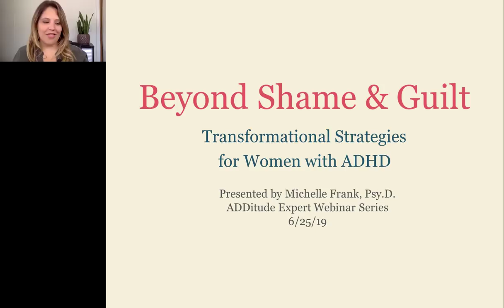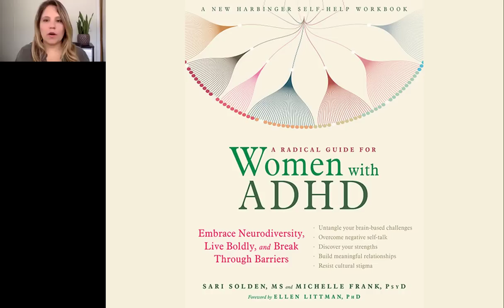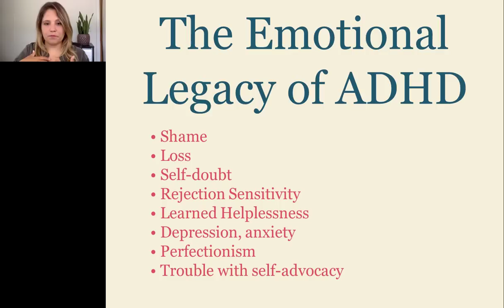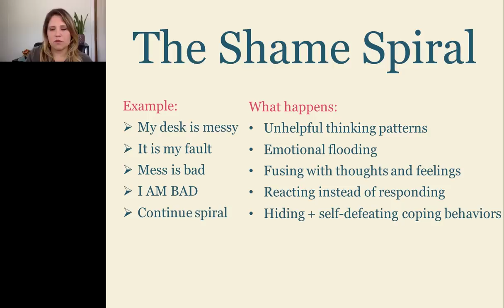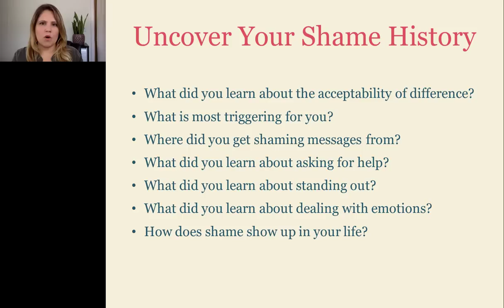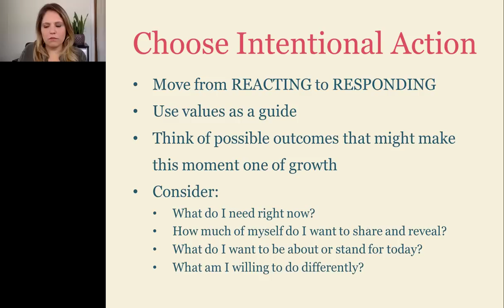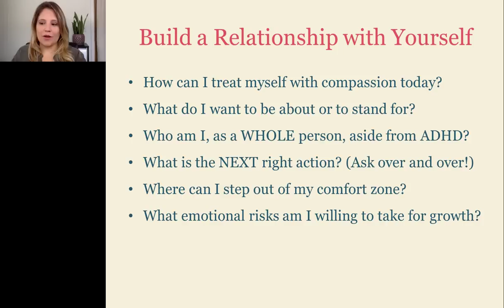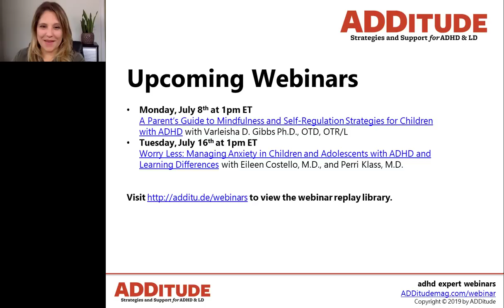Beyond Shame and Guilt: Transformative Strategies for Women with ADHD (with Michelle Frank, Psy.D.)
Too many woman living with attention deficit disorder (ADHD or ADD) are familiar with shame — and its dear friends guilt, fear, and self-limitation. Following a late-life diagnosis, especially, adhdawareness can bring new clarity but old, unhealthy thought patterns are hard to shake.

The first stepping stone for change is this: Come face-to-face with your own experiences and stories of shame, and the ways in which those narratives inform your relationships with yourself, your spouse, your child, and/or the world. This reckoning helps us create space for new choices and behaviors. Once we reach that space, however, we can easily feel lost and wondering, “What do I do with this awareness?” The answer? You very slowly begin the process of change by focusing intently on building up your courage, intentionality, and curiosity.

9:26 The Emotional Legacy of ADHD
22:17 The Shame Spiral
27:03 How Shame Leads to Self-Limitation
32:06 The Change Equation
33:19 Uncover Your Shame History
37:00 Radical Acceptance
28:25 NACHOS
38:35 NOTICE TRIGGERS
39:53 Authenticity Scan
41:03 Create Space and Cope with Feelings
43:16 Choose Intentional Action
45:33 Speak Up
48:21 REMEMBER
50:24 Build a Relationship with Yourself
52:24 Q&A

Related Resources
1. Top Article: You Are Not the Sum of Your ADHD Challenges

2. Women with ADHD: No More Suffering in Silence

3. Self-Test: Symptoms of ADHD in Women and Girls